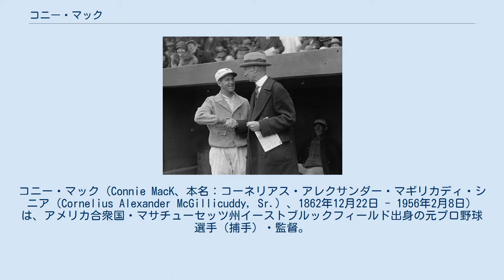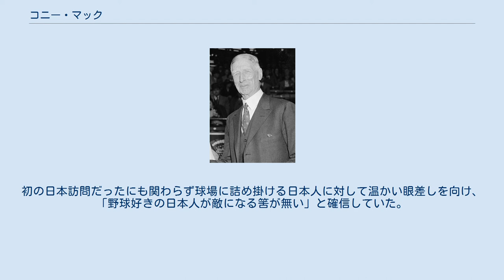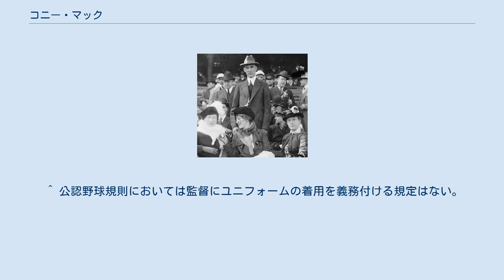コニー・マック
コニー・マック（Connie MacK、本名：コーネリアス・アレクサンダー・マギリカディ・シニア（Cornelius Alexander McGillicuddy, Sr.）、1862年12月22日 - 1956年2月8日）は、アメリカ合衆国・マサチューセッツ州イーストブルックフィールド出身の元プロ野球選手（捕手）・監督。
ニックネームは「The Tall Tactician（ザ・トール・タクティシャン）」。
 MLBのパイレーツで3年、アスレチックスで50年と、計53年間にわたって監督として指揮をとった。
 1887年（選手時代） 1886年、ワシントンD.C.にナショナルズ（現在の球団とは別）が設立された際、イースタンリーグのハートフォード球団からナショナルズに入団した。
5年目の1890年に、マックは他の選手と共にプレイヤーズ・リーグのバッファロー・バイソンズで1シーズンを過ごす。
マックは打力のある選手ではなかったが、プレイヤーズ・リーグでは20もの死球（リーグ最多）を受けた記録が残っている。
 プレイヤーズ・リーグ解散後の1891年から1896年までパイレーツに在籍、1894年以降はパイレーツの選手兼任監督となり、1896年まで試合に出場していたが、その後は監督に専念するようになった。
 1894年から3年間はピッツバーグ・パイレーツで選手兼任監督を務める。
1901年、フィラデルフィア・アスレチックスの球団創立に共同経営者として参画し、自ら初代監督に就任した。
ユニフォームではなくスーツ姿で指揮を執っていた。
 1915年。
前列左の女性がマック夫人 1926年。
ワシントン・セネタースとの開幕戦でセネタース監督のバッキー・ハリスと握手するコニー・マック（右） その後、1950年までの50年間、87歳まで監督として指揮を執り続け、この間に9度のアメリカンリーグ制覇と5度のワールドシリーズ制覇を成し遂げる。
退場処分となったのは1895年にパイレーツの選手兼任監督の時に1度あるきりで、アスレチックスを率いていた50年間は一度も退場処分を受けたことがなかった。
スーツ姿で指揮を執り続けたマック監督は、20世紀前半のMLBの象徴でもあった。
1922年にオーナー、ベン・シャイブが亡くなった後は、オーナーとなったベン・ジュニアより経営の全権を委任され、ベン・ジュニアが亡くなった1936年以後はオーナー兼監督となった（現在ではオーナーが監督・コーチ又は選手となることは禁止されている）。
1934年には日米野球のため日本を訪れ、ベーブ・ルースやルー・ゲーリッグ、チャーリー・ゲーリンジャーらMLB選抜チームの監督として、日本各地で試合を行った。
 当時のアスレチックスの本拠地シャイブ・パークは、マックの功績を称えて「コニー・マック・スタジアム」と呼ばれ、アスレチックスが1950年代にカンザスシティに移った後もナショナルリーグのフィラデルフィア・フィリーズの本拠地として1970年まで使われた（1976年に老朽化のため取り壊された）。
また、現在のフィリーズの本拠地シチズンズ・バンク・パークのそばにマックの銅像が建てられている。
 コニー・マックとジョン・マグロー（右） 1938年4月18日 監督退任後の1956年、93歳で死去。
 53年に及ぶ監督生活の中で、通算3731勝（3948敗）を記録するが、これはMLB史上最多勝利・敗戦数である。
 1937年に米球界で殿堂入りを果たしている。
 息子アール・マックは1910年から1914年にアスレチックスの選手で、1937年と1939年には病気休養の父に代わって代理監督を務めた。
孫コニー・マック3世は1983年から2001年の間、下院議員・上院議員を務め、その子（曾孫にあたる）コニー・マック4世は2005年から2013年まで下院議員を務めた。
 1934年に日米野球で日本を訪れたマックはマスメディアに向けて日本に対する印象を語っている。
「日本の選手の試合に臨む態度は実に立派」であって、アメリカ合衆国へこのまま連れて行っても「絶対に恥ずかしくない」と断言した。
初の日本訪問だったにも関わらず球場に詰め掛ける日本人に対して温かい眼差しを向け、「野球好きの日本人が敵になる筈が無い」と確信して...